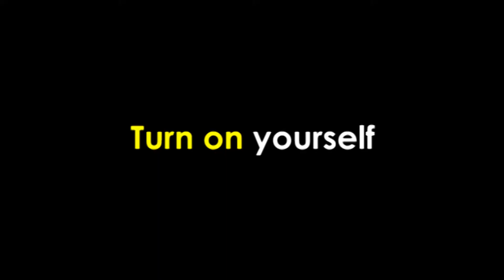Teaser The Charismatic Edge